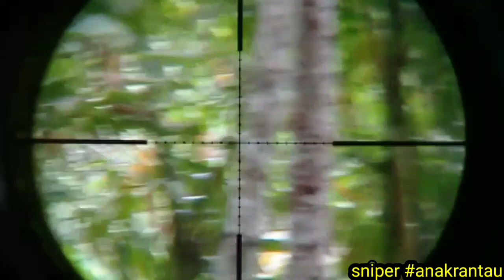SOLO HUNTING SQUIRREL ( Berburu tupai) part #2